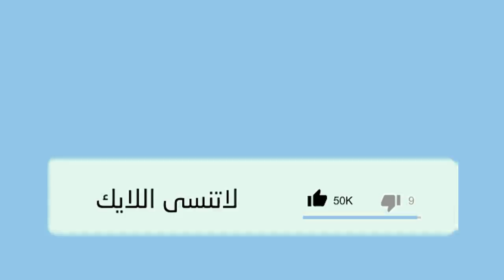هذا الرجل الفقير أصبح مليونير والسبب فأر كيف ..؟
كان في ما مضى شحاد لا يملك شئ وكان يتجول في يومه يشحد ما ياكل ويجمع كل ما ياكل في كيس ويضعه في كوخه وعندما يتفحص الكيس لا يجد فيه شئ وكان داءما يتعجب  من اللذي ياخذ طعامه وفي اليوم التالي وضع كيسه واخد يراقبه وما هي الا لحضات حتى جاء فار واخذ يمزق الكيس وياكل ما في داخله فامسكه الشحاد وقال له ما وجدت الا طعامي لتاكله لما لا تذهب لتاكل من طعام الاغنياء ..
اذا اعجبكم الفيديو لا تنسو الضغط على زر الاعجاب والاشتراك معنا لمتابعة كل جديد كما يسعدنا مشاركتك للفيديو على مواقع التواصل الاجتماعي